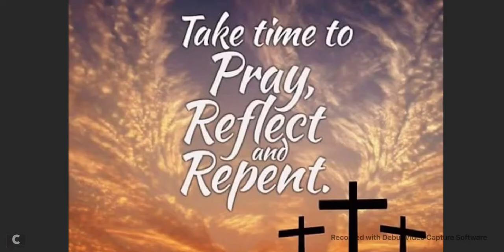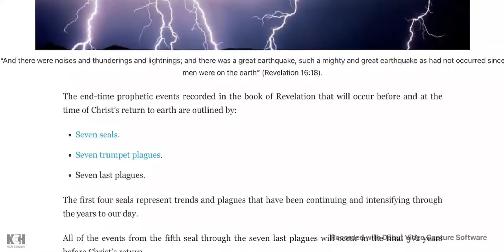(Repost) Warning Vision of Tribulations Soon.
For those who didnt watch this warning Tribulation video posted today, I trimmed it to share only the Warning of the Tribulations coming soon. Many dont believe in Rapture because they are being under spiritual attacks (and thus blinded), or they have been the victims of false preachers. So it's been a perpetual chain reaction which affected so many souls. I pray for all the souls who are oppressed by the devil in various ways, because the devil doesnt deserve to steal any souls from God.  Jesus came to save all the lost souls...so we gotta pray for all these souls. God bless! Amen